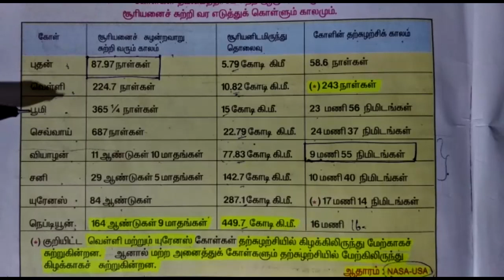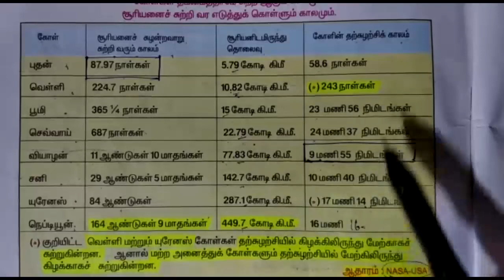TNPSC 6th STD 1 Term Geography in Tamil